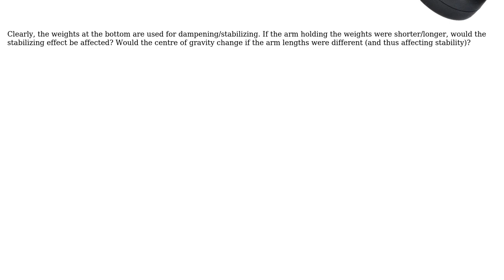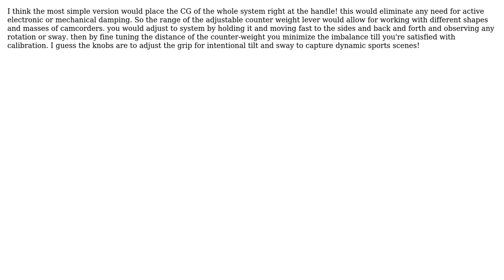Engineering: How does the location of a mass affect its dampening performance? (2 Solutions!!)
Engineering: How does the location of a mass affect its dampening performance?

With thanks & praise to God, and with thanks to the many people who have made this project possible! | Content (except music & images) licensed under CC BY-SA | Music | Images & others | With thanks to user mart user kamran user John M. user hazzey and the Stack Exchange Network Trademarks are property of their respective owners. You are responsible for your own actions.